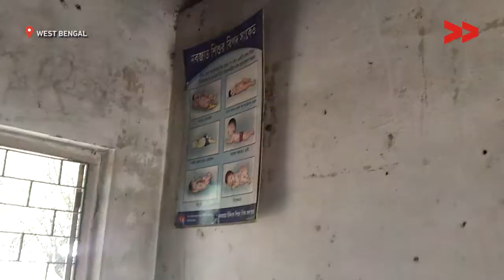ICDS center without doors and windows | Dipti reports from West Bengal for Video Volunteers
This video was made by a Video Volunteers Community Correspondent. Community Correspondents come from marginalised communities in India and produce videos on unreported stories. These stories are ’news by those who live it.’ they give the hyper local context to global human rights and development challenges. Take action for a more just global media by sharing their videos and joining in their call for change.